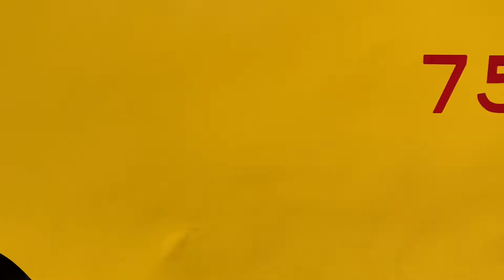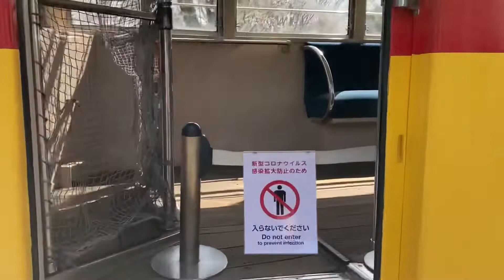江戸東京たてもの園 都電7500形 1962年 製造 City train model EDO-TOKYO OPEN AIR ARCHITECTURAL MUSEUM 🎥Spring 2022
撮影した展示物の画像、動画については係員さんからの指示を守り、許可を得た形で撮影、投稿する物です

日本🇯🇵　関東　東京

都電7500形

1962年（昭和37年）製造

City train model 7500

EDO-TOKYO OPEN AIR ARCHITECTURAL MUSEUM

🎥Spring 2022